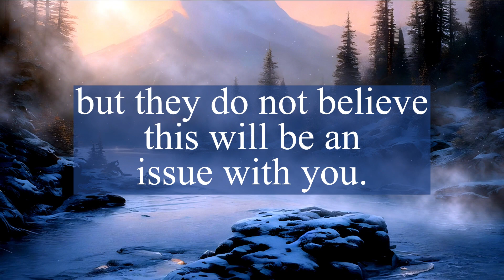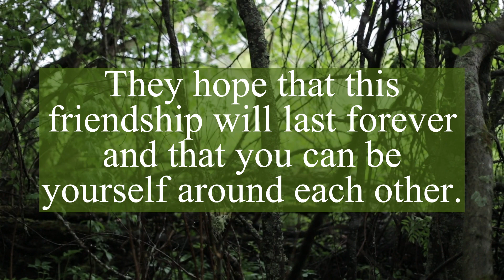Twin Flame Tarot Reading 🥺Your person not expressing this | DM feelings to DF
twin flame,
divine masculine,
twin flame reading,
divine feminine,